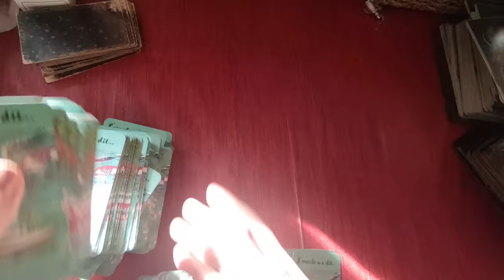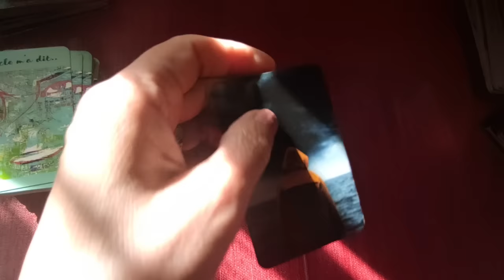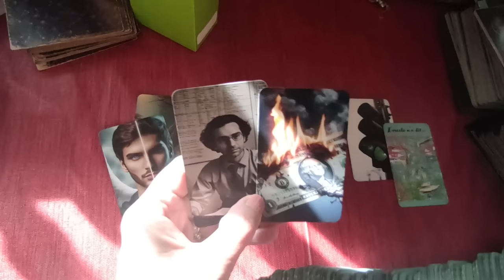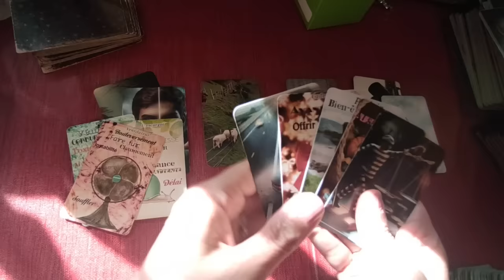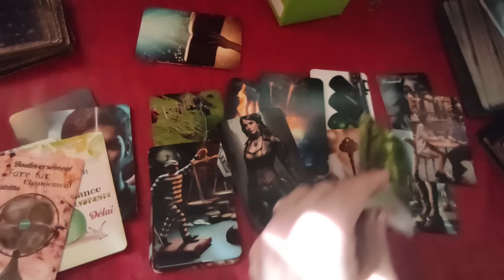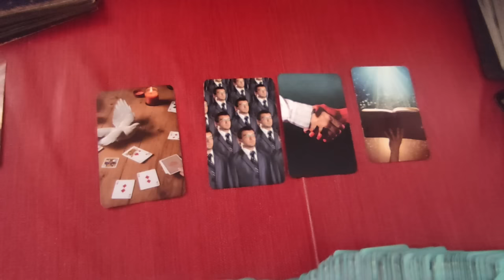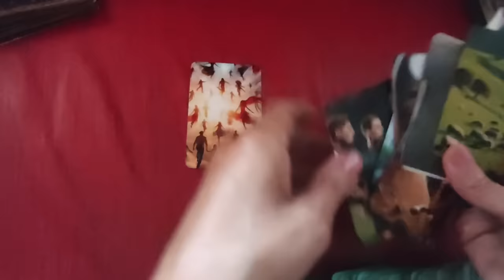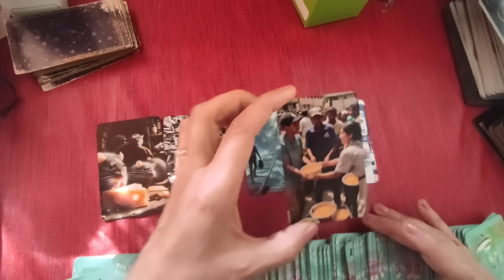🃏 253: Le plan d´Ursula, les cartes sortent son prochain projet (mon oracle, et oracle d´Or Aura)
Le plan d´Ursula, les cartes sortent son prochain projet
(mon oracle, et oracle d´Or Aura)
Si mes oracles vous plaisent, vous pouvez les commander ici :

►chaîne de secours:
 ► Apprendre la cartomancie, c´est facile!